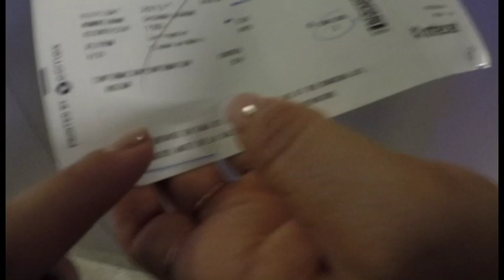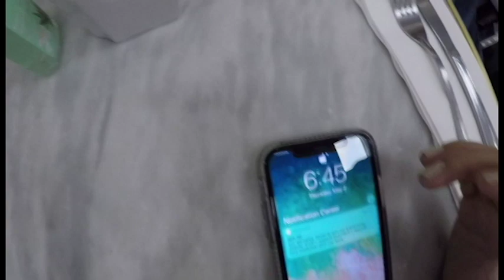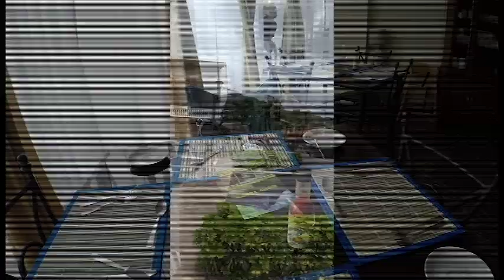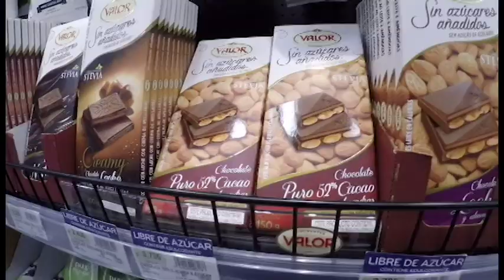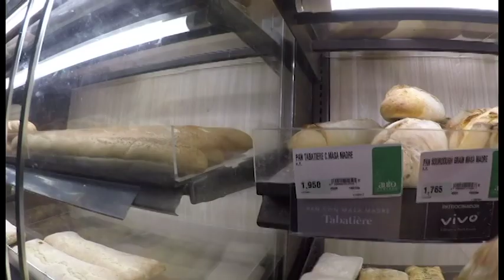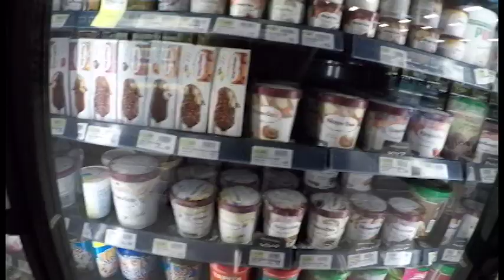Trying New Snacks | Costa Rica p.1